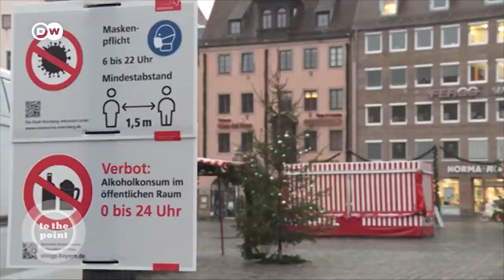COVID-19 crisis: Who pays when the politicians get it wrong? | To The Point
As the year ends and the pandemic rages, many governments are tightening rules. We're asking: COVID-19 crisis: Who pays when the politicians get it wrong?
Our guests: Julia Fischer (science journalist), Derek Scally (The Irish Times), Matthew Karnitschnig (Politico).